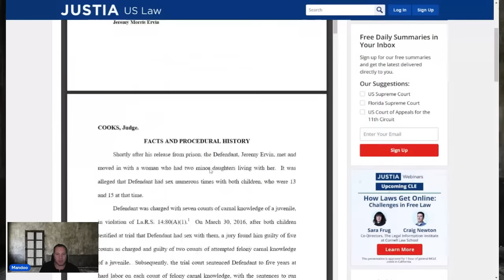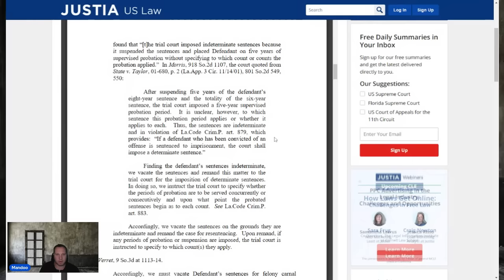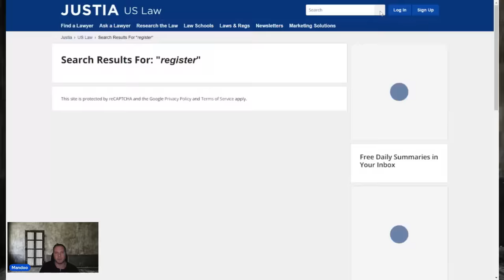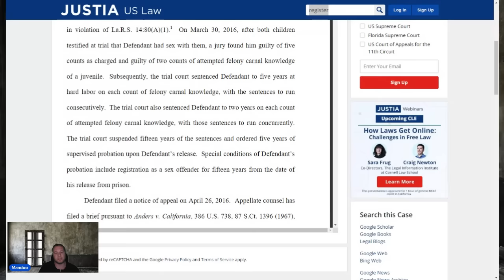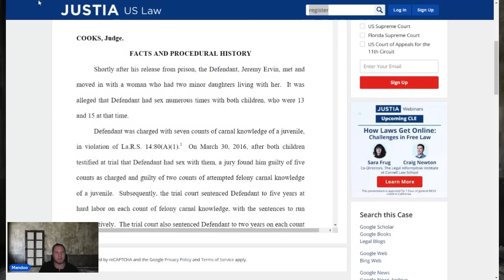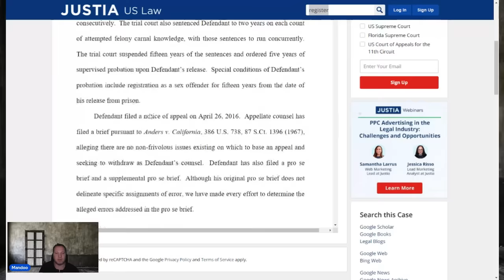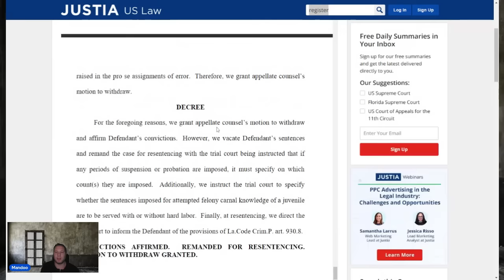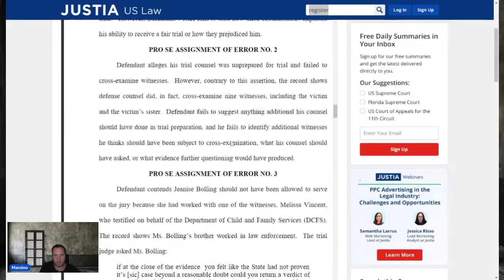You will not believe what he did! | His sentencing Judge doesn't seem to care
Jeremy E DOC # 389956